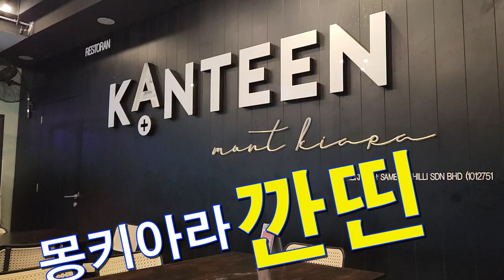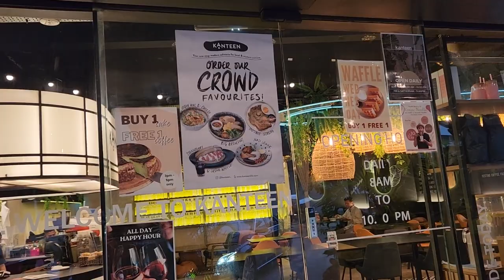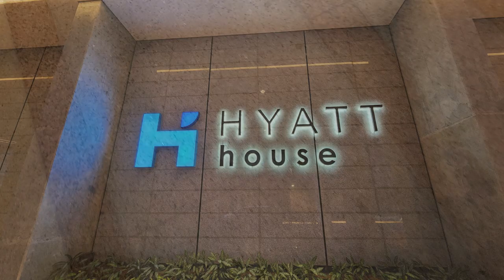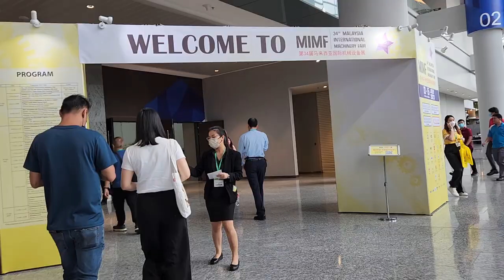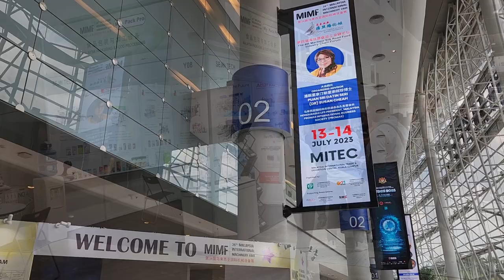[말레이시아 Malaysia] # 8. "사떼", 말레이시아 대표 음식 먹어보기."Satay", Try Malaysia's representative food.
#8. Let's try the Malaysian signature food "Satay."
말레이시안 시그니쳐 푸드"사떼"를 먹어 봅니다.
여러분이 비즈니스 출장 갈 때에 이 영상들이 도움이 되길 바랍니다.